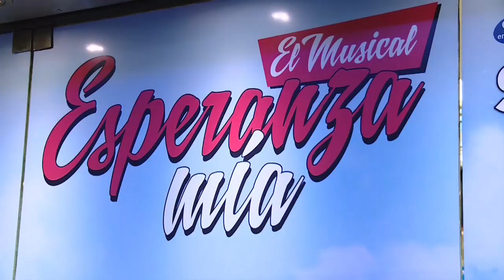“Fans en Vivo“